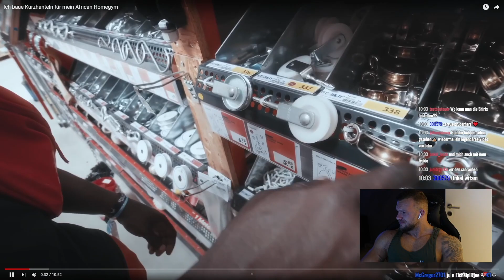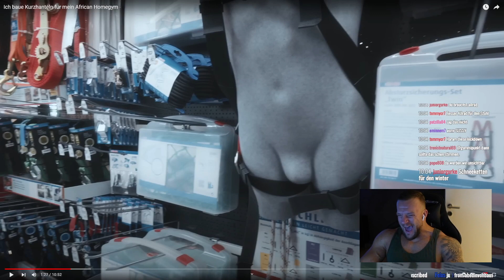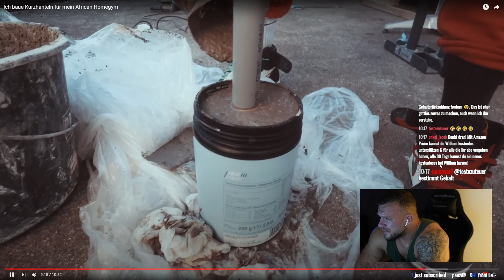Schwarzwald John gießt sich Kurzhanteln aus Beton!😂(Nicht Nachmachen) William Niewiara Live Reaktion